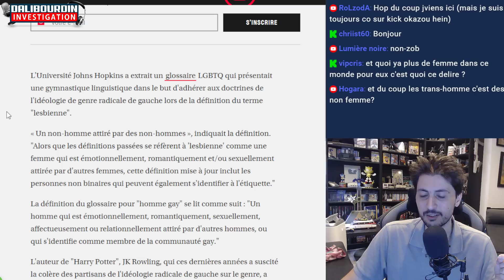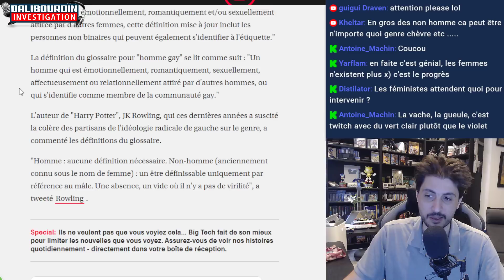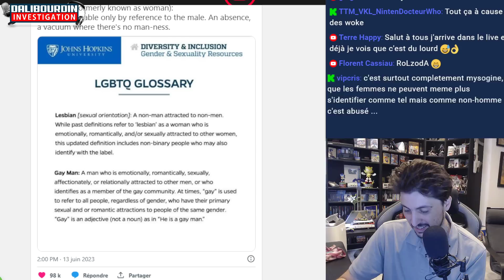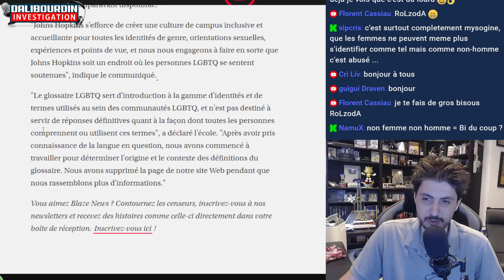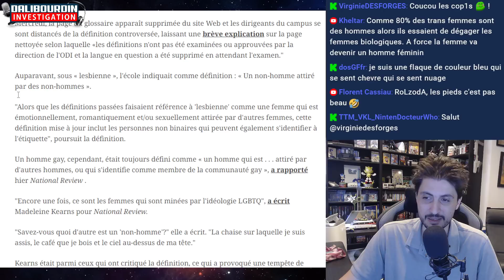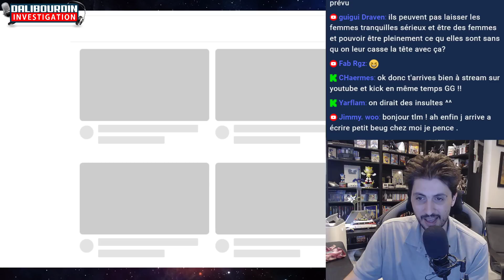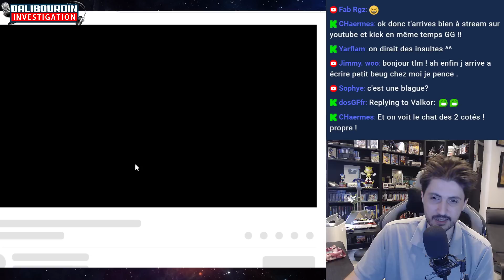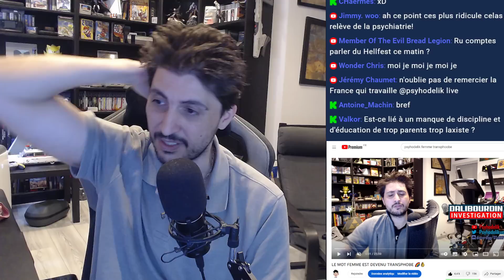LES LESBIENNES SONT DES... NON-HOMMES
L'université donne la définition de Gay qui sont des hommes attiré par des hommes. Puis donne la définitions de Lesbiennes qui sont des non-hommes attiré par d'autre non-hommes...